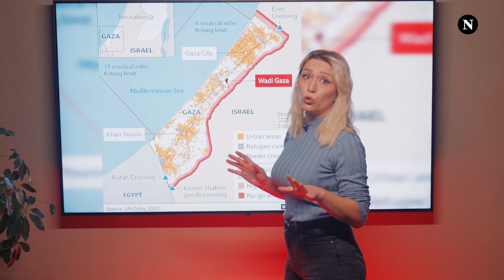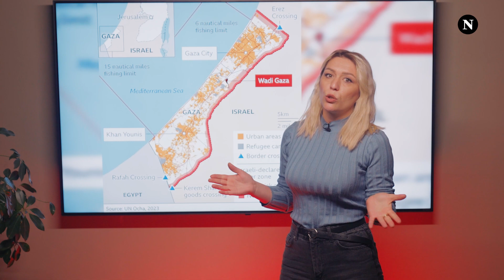Nën bombardime prej ditësh: Krejt çka duhet të dini për Gazën, enklavën e banuar me palestinez